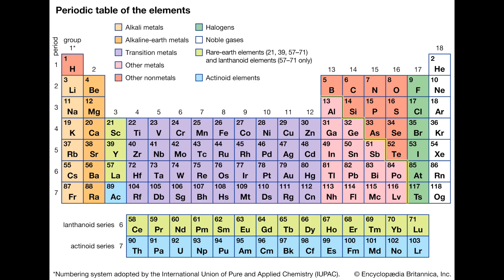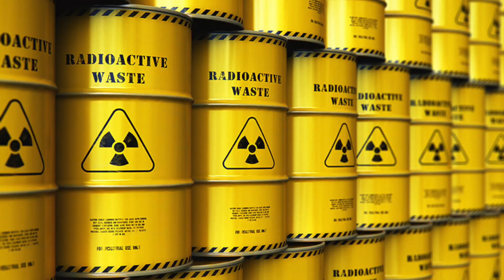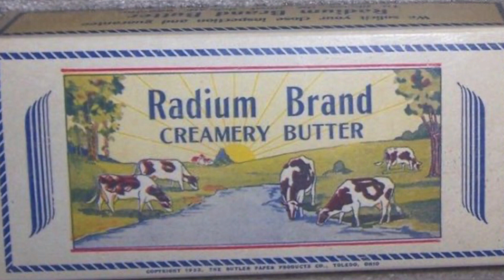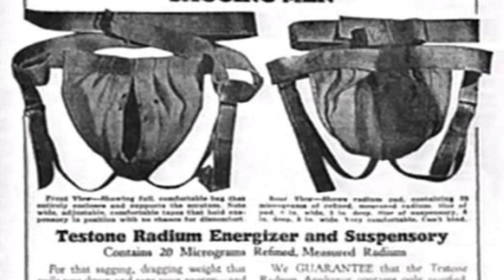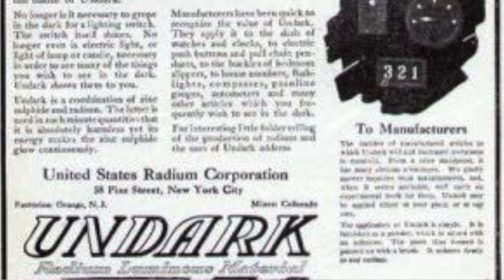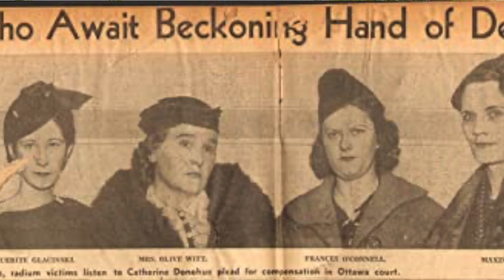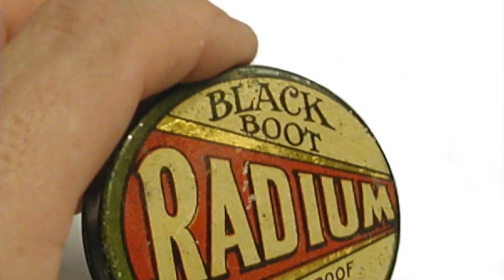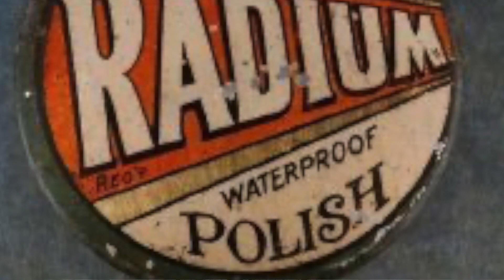Why does Manchester have a Radium street? Radium discovered on December 21, 1898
This is a bit of a sad one. The story of the Radium girls. On this day in 1898, having recently discovered polonium, future Nobel Prize winners Marie and Pierre Curie discovered the radioactive chemical element radium, a silvery white metal that would be used to treat cancer.
Why is there a Radium street in Manchester? Were there Radium girls in Sale and Altrincham? Join us to find out the answers.

The Radium Girls: They paid with their lives. Their final fight was for justice. Paperback – 31 May 2018
by Kate Moore (Author)